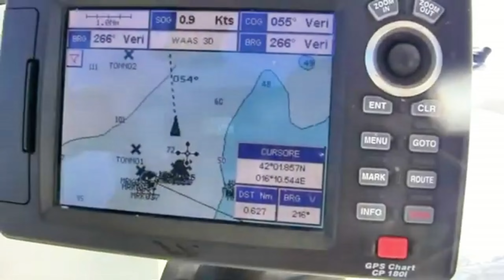Drifting al Tonno Rosso - Puglia Gargano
Pesca al tonno rosso nel gargano, precisamente nella zona di Vieste.
Ormai sono passati tanti anni, ma questo, il mio primo tonno rimarra per sempre impresso nella mia mente.